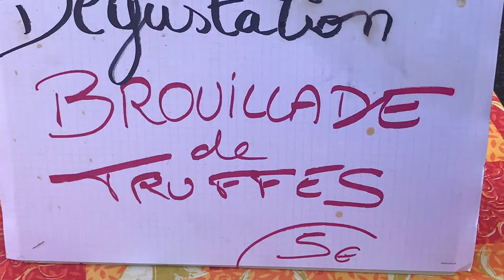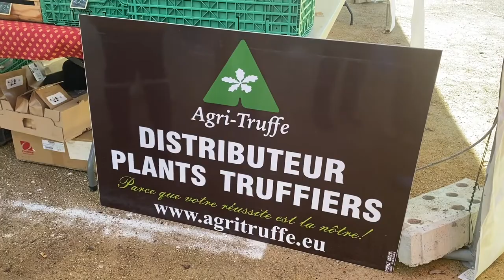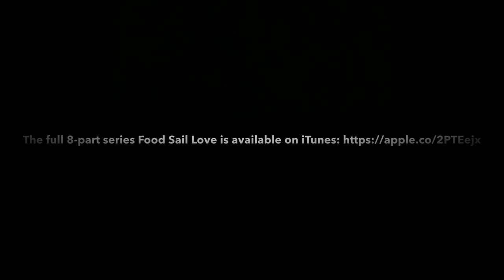BROUILLADE aux TRUFFES (Scrambled Eggs & Truffle)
Inspired by a visit to a truffle festival, Narelle prepares Scrambled Eggs with that culinary black diamond -- the Truffle. What a treat! -- perhaps an ideal Valentine's Day breakfast..?